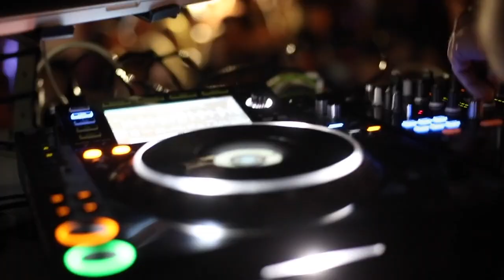Your Creative Self (2021) welcome and introduction video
This is an intro video for Your Creative Self, an elective course in Fall 2021, with David Gauntlett, Canada Research Chair in The Creative School.